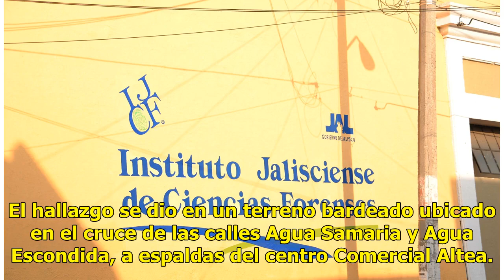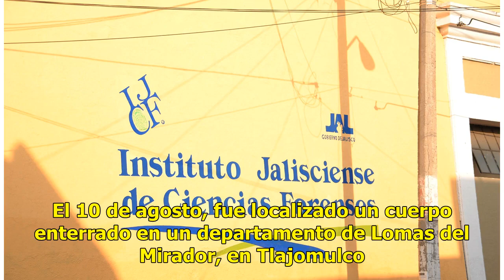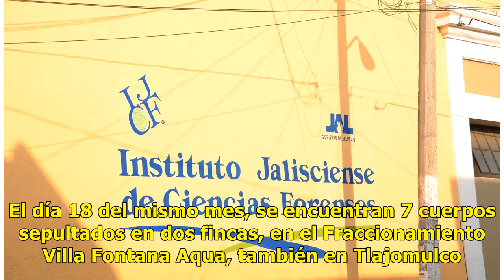Hallan 10 cuerpos en fosas clandestinas en Tonalá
Agentes de la Fiscalía General del Estado localizaron varias fosas con al menos 10 cuerpos en un predio ubicado en la colonia Agua Escondida, en el municipio de Tonalá, informó la dependencia estatal. El hallazgo se dio en un terreno bardeado ubicado en el cruce de las calles Agua Samaria y Agua Esc...